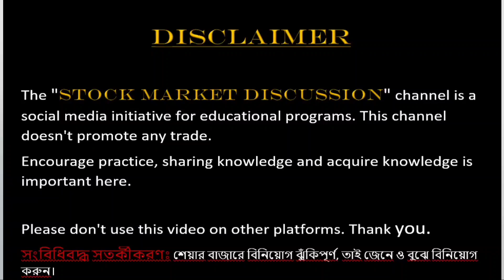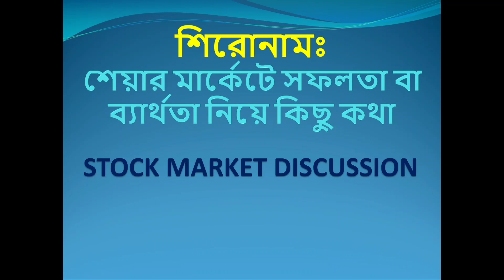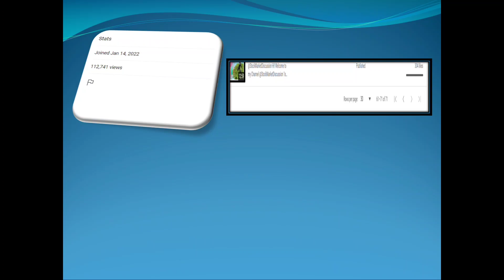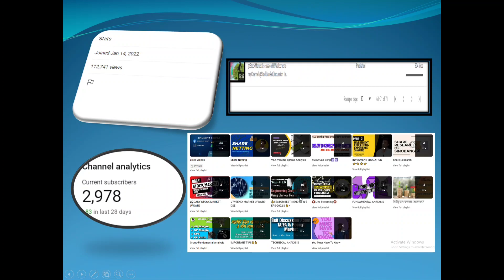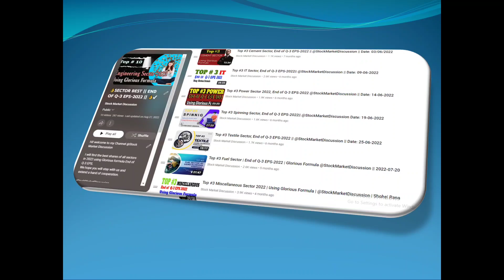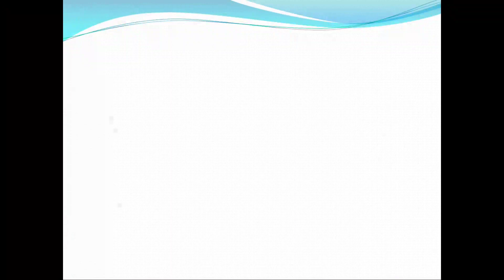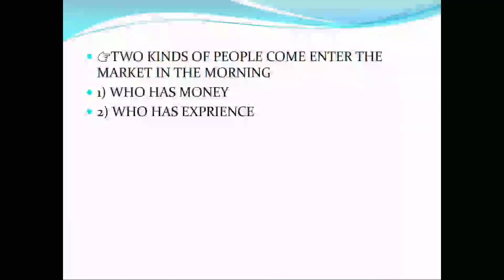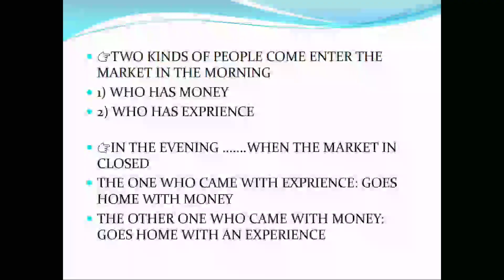Stock Market Success & Failure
Hi, Welcome to @StockMarketDiscussion  Channel in Bangla

About:

Nowadays it's quite  difficult to bear a healthy lifestyle depending on a single income source. In this situation, passive income plays a vital role in our lifestyle. For that, every one tries to increase their income source by doing various extra activities like side business, rideshare, freelancing, stock market and many more.

As a passive income source, Stock_market is the most popular site because there is no required any institutional CERTIFICATE and it is easy to earn money within a short time.

But here, you must learn about market sentiment or trader psychology and analysis.
Basically stock_market_analysis depends on fundamental data and technical chart analysis.
You can also learn about individual stock analysis and many other tricks and tips that make your stock market life.

This channel is the best for FA and TA analysis of any stock.
Wish stock_market_discussion changes your trading experience and makes it easy to earn money.

For any query and opinion about @dse_market or this channel, you can write in the comment section. In my free time, I will answer them.
Thanks